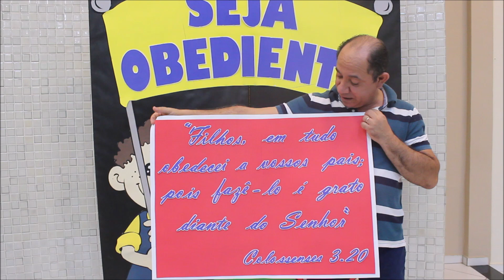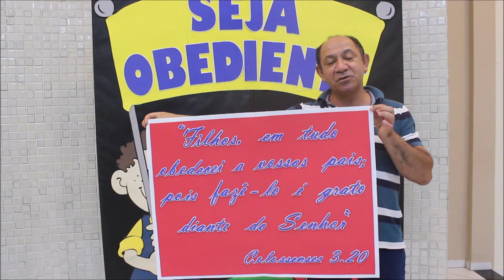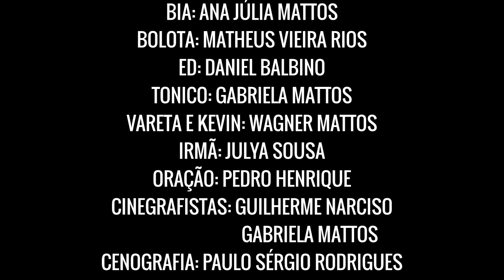APRENDENDO OBEDECER- Igreja Presbiteriana de Guiratinga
União de Crianças Presbiteriana (Tia Orli)
Kevin aprende obedecer (História Moral)
Músicas Crianças diante do Trono: Obedecer e Esconde-esconde